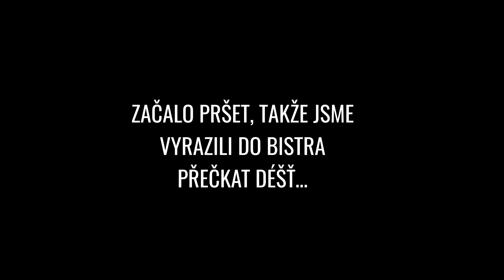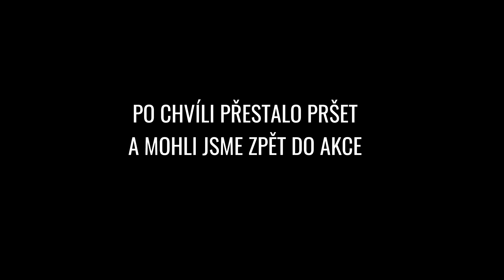10 LET DVOJČATA DIKTUJÍ NA KOPŘIVNÉ!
Na dnešní ježdění v Bikeparku Kopřivná se k nám přidali Filda a Kuba Schlögelovi, což jsou 10 letá dvojčata a velmi šikovní bikeři! Seznámili jsme se s nimi pomocí našeho výukového projektu BIKADEMY kde jsou velmi aktivní a neustále trénují pod naším dohledem!
Byli jsme zvědaví, jak budou zvládat bikepark a po několika jízdách jsme opravdu koukali na to, jak to klukům jde!
S klukama jsme lítali na trati Spicy Freeride a my jim chvílema sotva stačili! Všechny skoky naskákali jak nic a ke konci session jsme se mrkli i na Dirtzillu, kde si kluci dali 3 skoky a největší skok č.4 jsme společně s jejich tátou Marťasem museli zatrhnout - kluci by to dali, ale rozhodli jsme se to nechat na příště.
Mrkněte se, jak jezděj tihle 2 mega talenti!
Díky klukům, že se k nám přidali a mrkněte na jejich Instagram!

Staň se členem našeho kanálu a získej přístup k extra videím a dalším výhodám:

Edit: Damex

Kola, která používáme ve videu:
Damex - Norco Sight C1

✅ CHCEŠ TRÉNOVAT NA KOLE POD NAŠÍM VEDENÍM?
▶︎ práce s tělem, manual/bunnyhop/wheelie, skoky, pumpování, klopenky, přejíždění překážek, flow, dropy a mnohé další...
➡️ trénuj podle svých časových možností a nech si od nás radit

🙌 SLEDUJTE NÁS!

Music rights: Artlist licence no. 223889